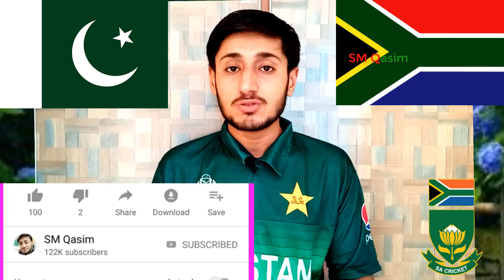Pakistan Playing 11 Vs South Africa World Cup 2019 | Pakistan vs South Africa Match Playing 11